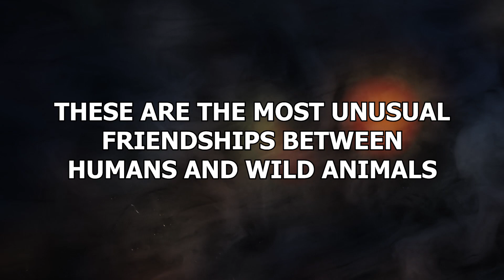15 Most Unusual Friendships Between Humans and Wild Animals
Many of us love pets. Many of us consider our pets to be our best friends, or even our family. But, when it comes to pets, most of us tend to think of the likes of cats, dogs, rabbits or snakes. But there are some people who form intense relationships not with the animals you would expect, but withanimals of a far “wilder” nature. Oh my. These are the most unusual friendships between humans and wild animals.